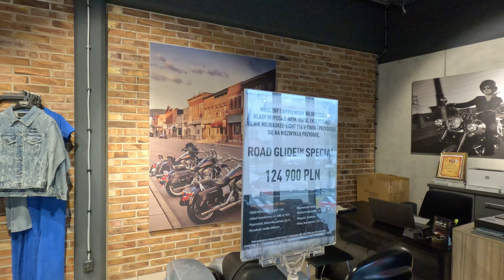5 rad jak wybrać najlepszy motocykl Harley-Davidson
Podam Ci 5 rad które pomogą w wyborze pierwszego Harleya dla Ciebie

Bazując na własnym doświadczeniu i Przyjaciół podam Ci 5 rad, które ułatwią Ci wybór pierwszego motocykla marki Harley-Davidson. Ja osobiście pierwszego Harleya kupiłem w 2021 roku i była to od razu Electra ważąca 424 kg.

Zapraszam na film i do podzielenia się Waszymi doświadczeniami. Jeżeli Wam w jakimś sensie pomogę w wyborze to również napiszcie

Ceny motocykli pokazanych w filmie są na dzień 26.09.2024 - są to egzemplarze do kupienia w salonie H-D Kraków na ul. Opolskiej 8 - jak kupicie i powołacie się na ten film to na pewno Chłopaki coś wymyślą :-)

Pozdrawiam i miłego oglądania, wczoraj napisał do mnie Grzegorz prośbę pod jednym z wcześniejszych filmów o radę co do wyboru modelu. Trafił wspaniale bo właśnie przygotowywałem ten film. Grzegorz trzymam kciuki i daj znać w niedzielę czy kupiłeś i finalnie co kupiłeś :-)
Dobrego weekendu, Edi

Jeżeli moje filmy Ci się podobają lub w czymś Ci pomogły zapraszam, zacznij wspierać ten kanał, a dostaniesz te bonusy: